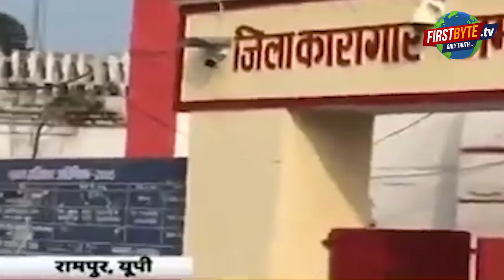कोर्ट ने की आज़म की ज़मानत ख़ारिज, अभी जेल में ही रहेंगे आज़म ।। रामपुर